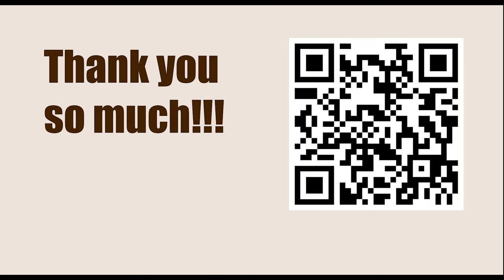American Cup 2023, Saint Louis, USA - Round: 1.2 || Ray Robson vs Fabiano Caruana - March 18, 2023